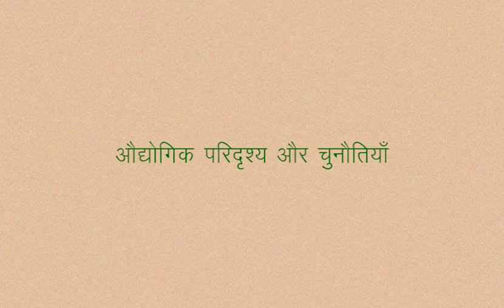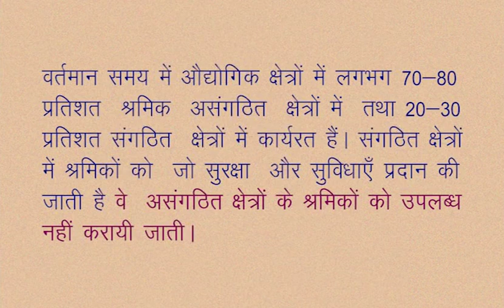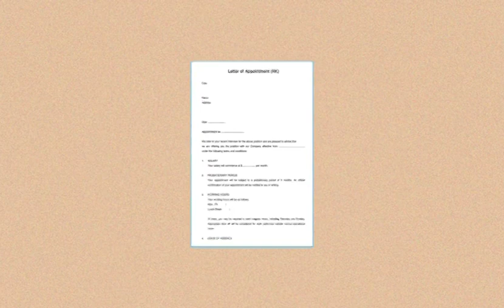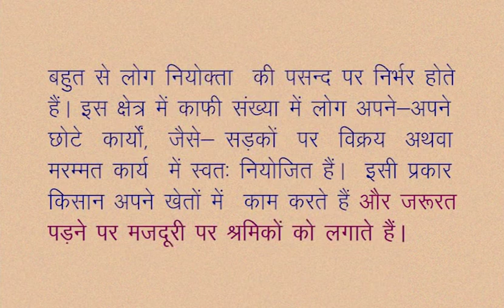CLASS 9th SOCIAL SCIENCE | CHAPTER 17 Nature of Indian Economy - Industry and Service Sector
CLASS 9th SOCIAL SCIENCE | CHAPTER 17 Nature of Indian Economy Part 2 - Industry and Service Sector |